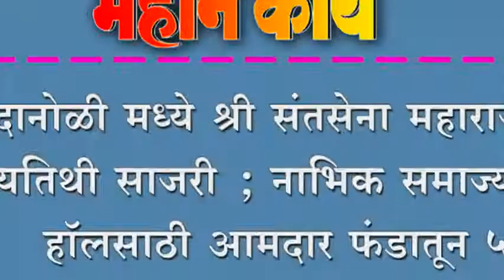दानोळी मध्ये श्री संतसेना महाराज पुण्यतिथी साजरी ; नाभिक समाज्याच्या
दानोळी मध्ये श्री संतसेना महाराज पुण्यतिथी साजरी ; नाभिक समाज्याच्या हॉलसाठी आमदार फंडातून ५ लाखाचा निधी - आ.उल्हास पाटील